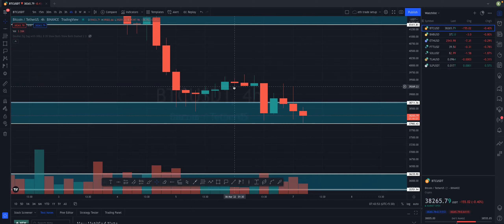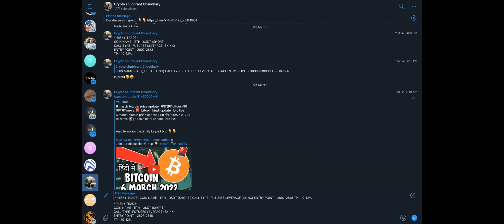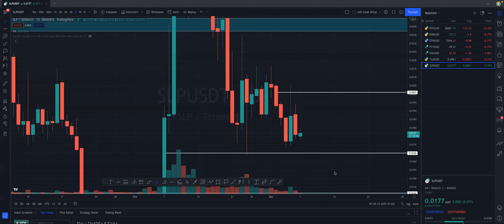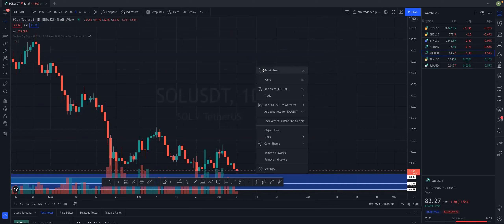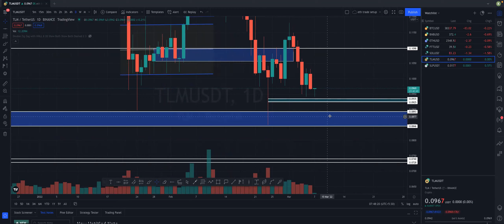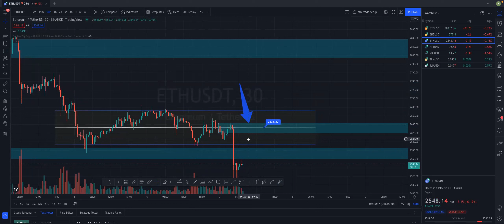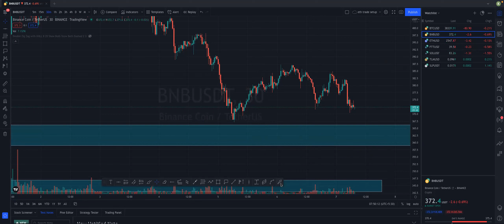Slp coin price price prediction | 7 march bitcoin price update | btc hindi update | slp coin news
bitcoin news
bitcoin update in hindi
bitcoin live
cryptocurrency
crypto market update in hindi